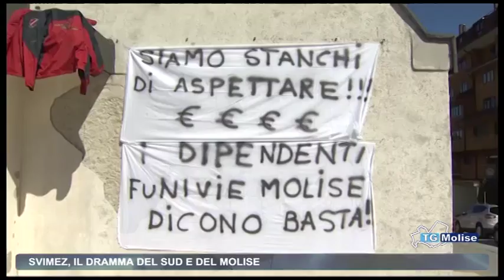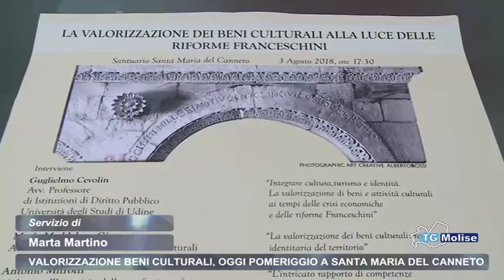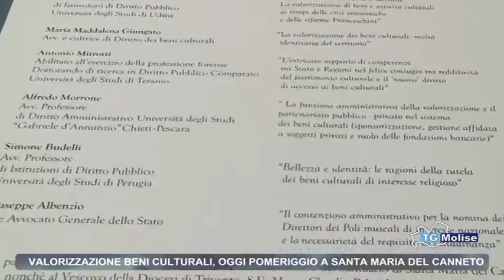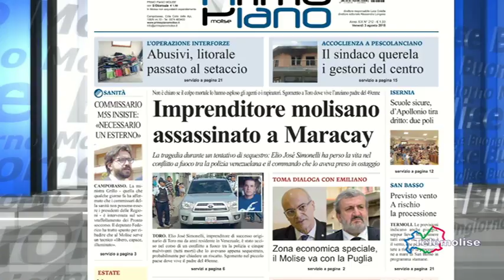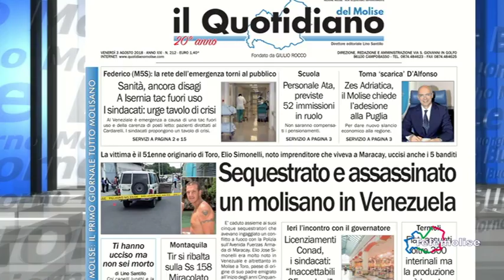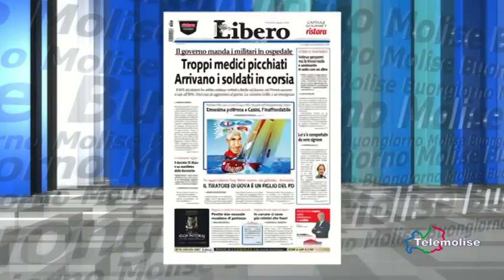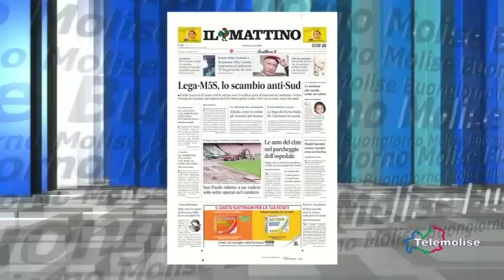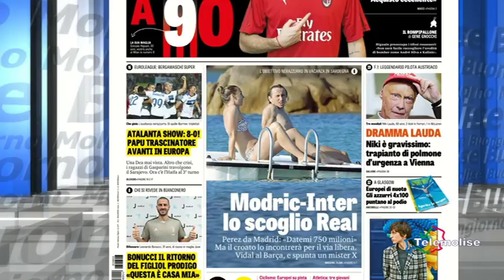Rassegna Stampa - Telemolise - 03/08/18